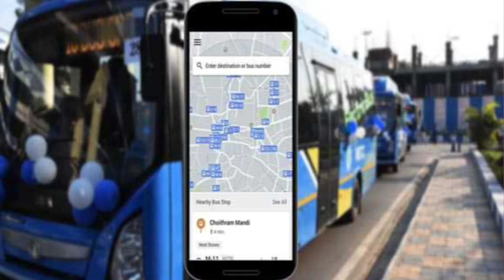Bihar News: Bus Service In Bihar | Bird Flu | JEE Advance | Barh | Purnea | Bihar BJP | 8th Jan 21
Bus service in Bihar
Bird Flu
JEE advanced
Purnea
Vaccine dry run
Nitish Kumar
Ind vs aus
Bihar BJP
Bihar Congress

Featuring - Muskan Kumari
Edited By - Sourav Kumar

The India Insight के साथ देखिये देश विदेश से जुड़े सभी महत्वपूर्ण खबरें|